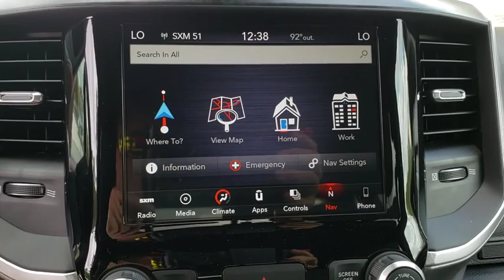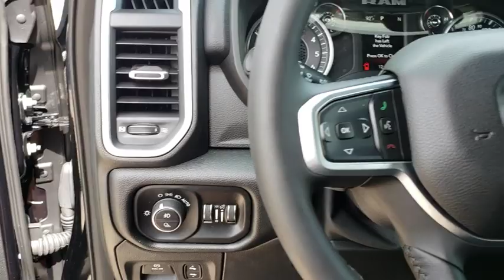2019 Ram 1500 Cocoa Beach, Palm Bay, Kissimmee, Deltona, Titusville, FL 19047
Black Forest Green Pearlcoat New 2019 Ram 1500 available in Titusville, Florida at Parks CDR Space Coast. Servicing the Cocoa Beach, Palm Bay, Kissimmee, Deltona, FL area.
2019 Ram 1500 Big Horn/Lone Star - Stock#: 19047 - VIN#: 1C6SRFFT7KN608436

5600 U.S. 1